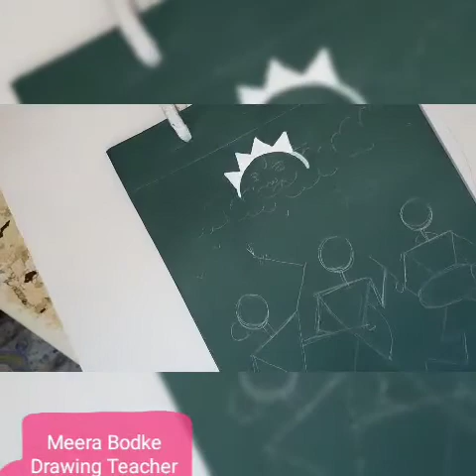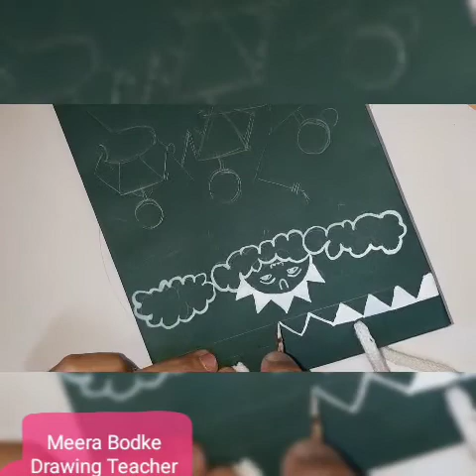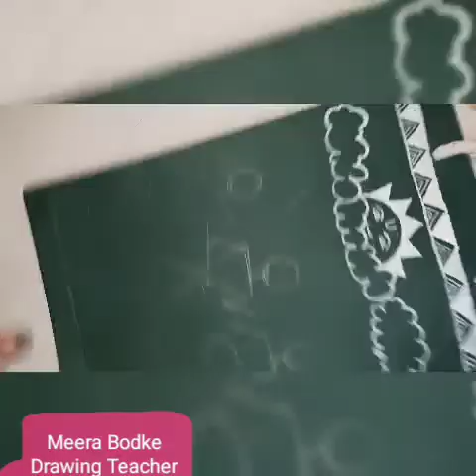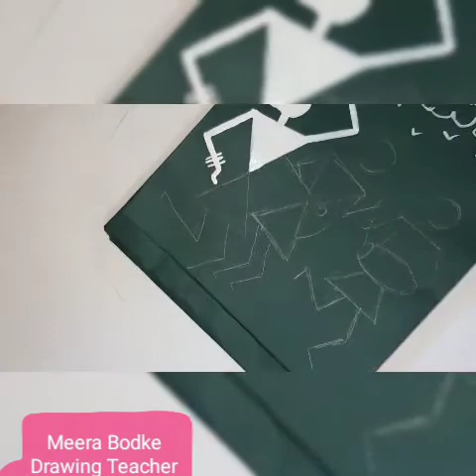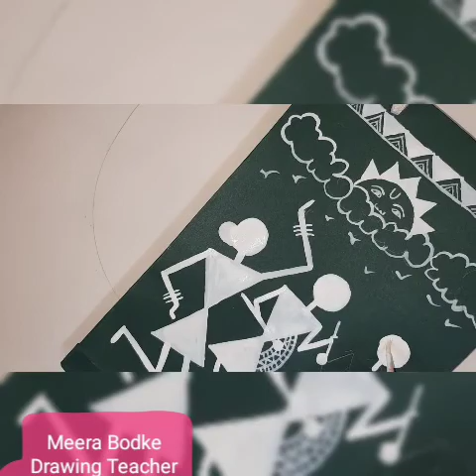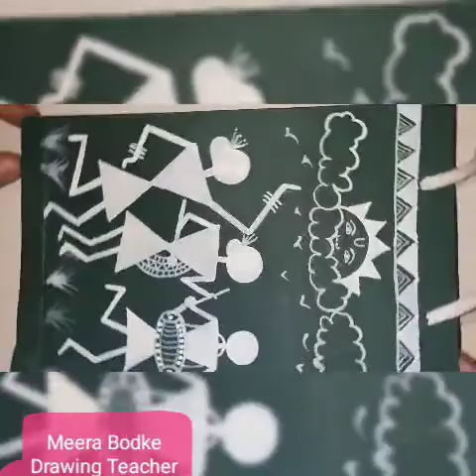Warli Painting On Paper Bag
Video from MEERA BODKE Drawing Tr.